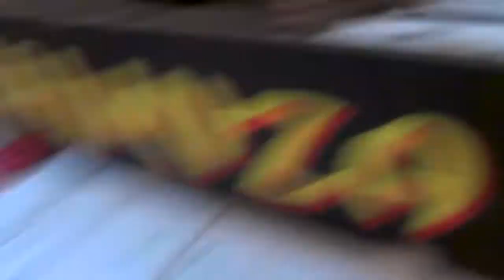Fragen fürs faQ+lego Star wars customs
Schreibt eure fragen an mich in die Kommentare